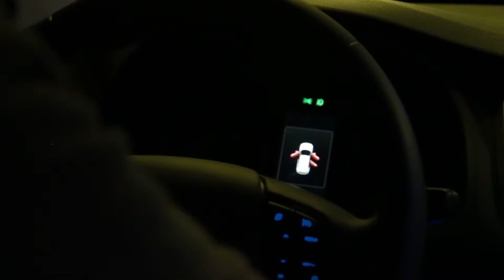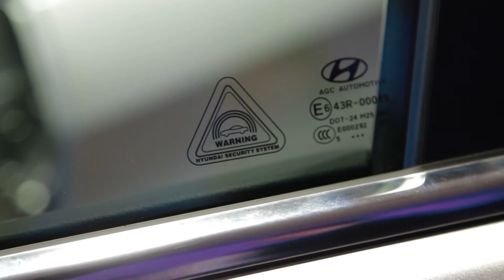New HYUNDAI TUCSON - Official presentation in Chernigiv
Official presentation of new HYUNDAI TUCSON in Ukraine ( Chernigiv) by dealer centre BOGDAN AVTO